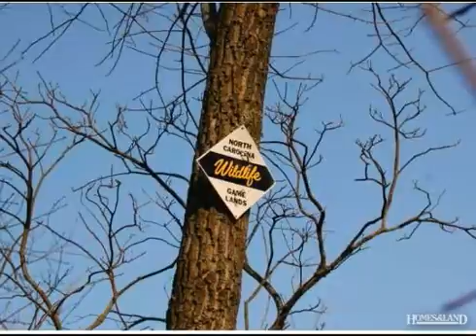$57,900 in THURMOND 28683. Call Lou Jewell ALC